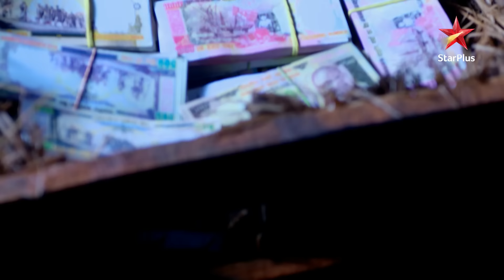Kya Manjiri ka plan succesful होगा?| Full Episode:1136 | Diya Aur Baati Hum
Episode : 1136